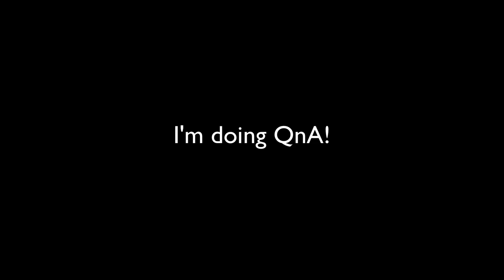QnA: Post your questions!